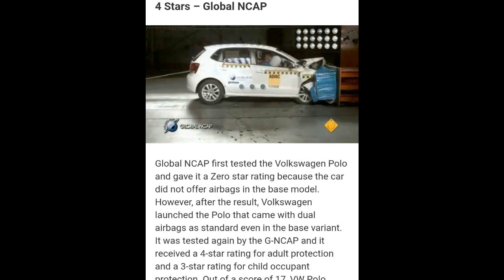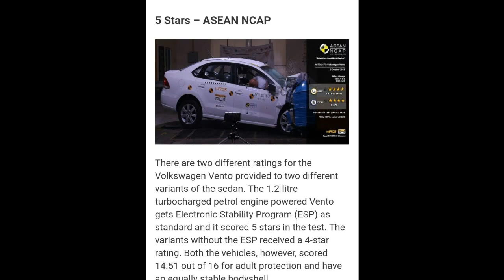Maruti brezza to jeep compass : 8 affordable india made cars that are super safe according to NCAP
8 affordable india made cars that are super safe according to NCAP
Instagram pe follow kro @bhaumik_shukla